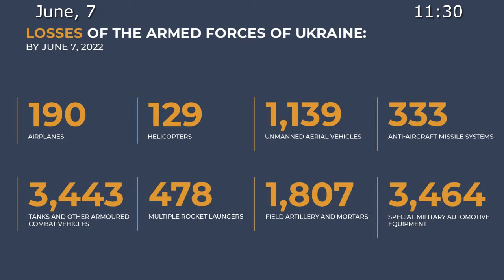7-06-2022 hit 2 command posts, 3 firing positions of artillery batteries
💥High-precision air-based missiles have hit 2 command posts, 3 firing positions of artillery batteries, as well as 18 areas of Ukrainian manpower and military equipment concentration. 2 ammunition depots have been destroyed in the areas of Vrubovka and Yakovlevka in Lugansk People's Republic.

✈️💥Operational-tactical aviation have hit 65 areas of AFU manpower and military equipment concentration.

▫️The attacks have resulted in the elimination of more than 170 nationalists, 9 tanks, 2 Grad multiple rocket launchers, 1 battery of field artillery and 8 various purpose vehicles.

💥Russian air defence means have shot down 12 Ukrainian unmanned aerial vehicles near Liptsy, Streleche, Dement'evka, Borodoyarskoe, Mar'ino, Petrovskoe, Grakovo, Malye Prokhody in Kharkov Region, as well as Vasil'ievka in Nikolaev Region, overnight.

💥Missile troops and artillery have hit 39 command posts, 49 firing positions of AFU artillery, as well as 426 areas of manpower and military equipment concentration.

▫️The attacks have resulted in the elimination of more than 400 nationalists, 10 armoured vehicles, 3 Grad multiple rocket launchers, 10 special vehicles, and 3 launchers of S-300 anti-aircraft missile systems near Kramatorsk.

▫️In addition, shelling resulted in the destruction of one 155mm self-propelled howitzer (M109A3) donated by Norway, 2 US 155mm howitzers (M777), and 7 field artillery and mortars, including 1 203mm Pion self-propelled artillery mount.

📊In total, 190 Ukrainian aircraft and 129 helicopters, 1,139 unmanned aerial vehicles, 333 anti-aircraft missile systems, 3,443 tanks and other armored combat vehicles, 478 multiple launch rocket systems, 1,807 field artillery and mortars, as well as 3,464 units of special military vehicles were destroyed during the operation.